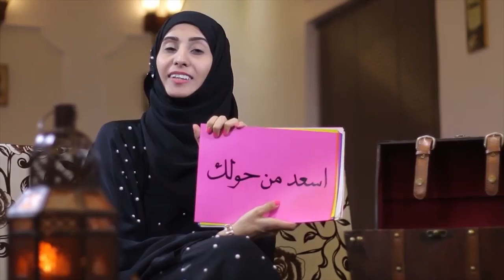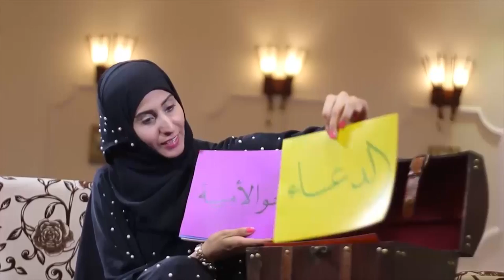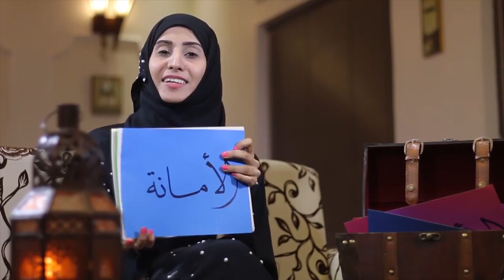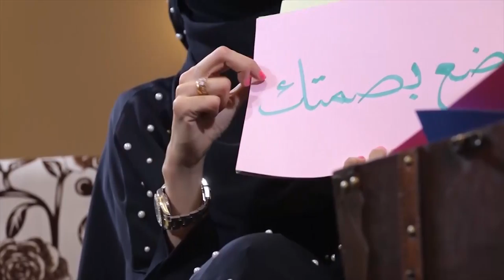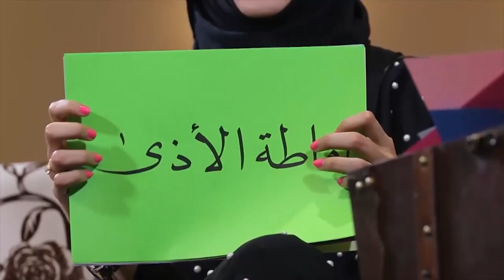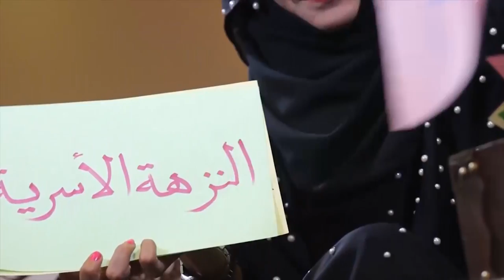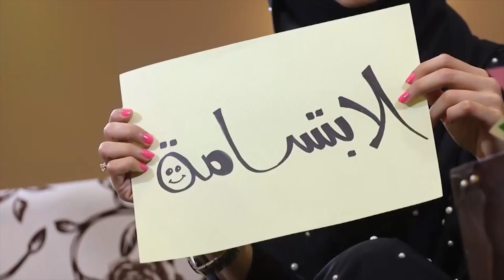رمضان كذا | الحلقة الثلاثون | شذى حطام